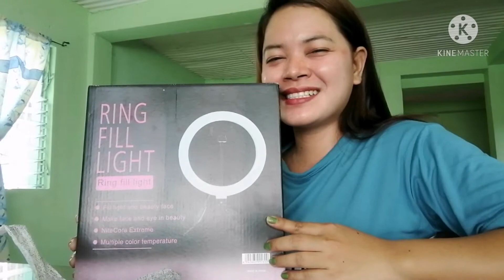unboxing my ring light 😍😍😍😘😘